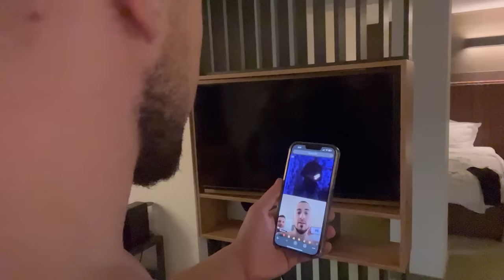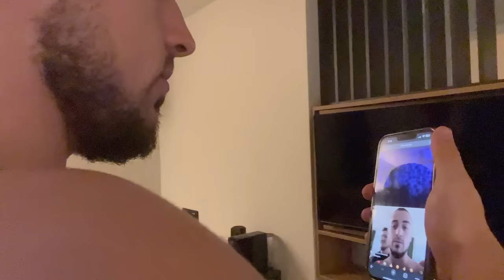Влог до Боровец с Фифо, Лефтеров и Чакалов + (Жоро, Аспарух, Генчо и Гайтанов)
Абонирайте се за канала ми, за да не изпускате бъдещи видеа за Игри на волята, Сървайвър, Ергенът и други интересни реалитита и влогове.

Дайте палец нагоре и коментирайте дали ви беше интересно, за да знаем дали да продължим с подобен тип съдържание и да правим още влогове от други интересни дестинации.